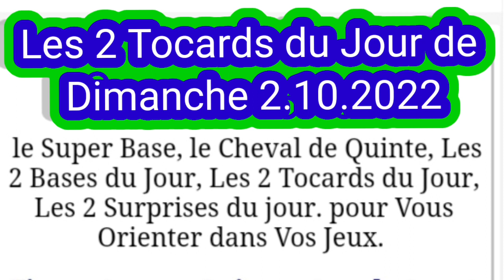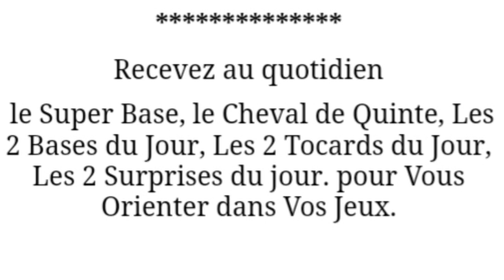Les 2 Tocards du Quinte de Dimanche 2.10.2022 Qatar Prix de l'arc de triomphe plat 2400m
dimanche :  ParisLongchamp (R1)
4ème course - Qatar Prix de l'Arc de Triomphe
Plat - Groupe I (galop) - 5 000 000€ - 2400m - 20 partants - Gazon - corde : à droite - Grande piste, Pour chevaux entiers et juments de 3 ans et au-dessus. Poids : 3 ans, 56 k.1/2 ; 4 ans et au-dessus, 59 k.1/2.